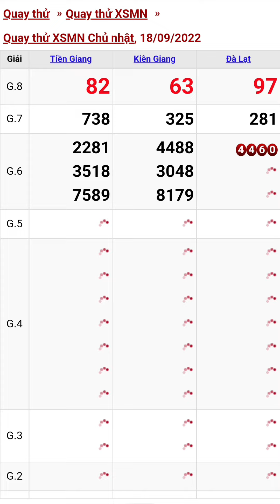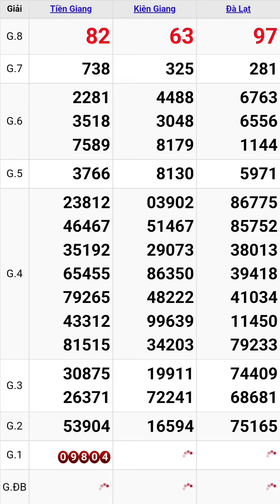Quay thử xổ số miền nam hôm nay chủ nhật ngày 18/9/2022 #1 tiền giang - kiên giang - đà lạt